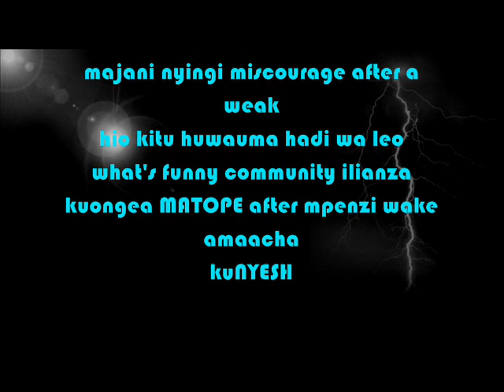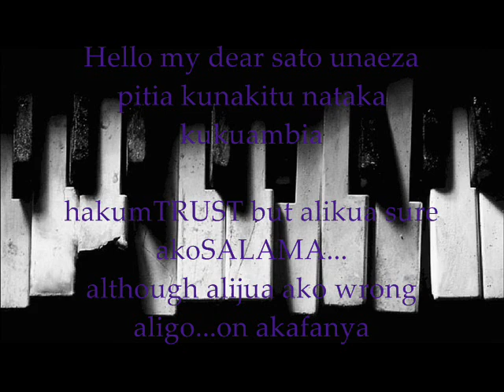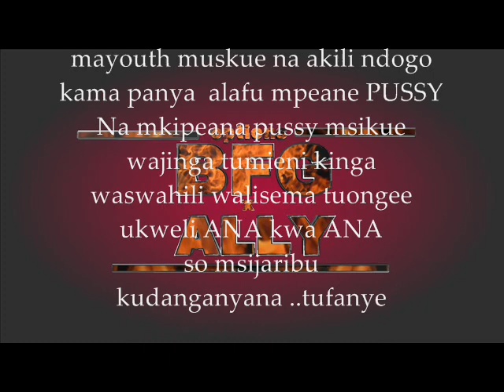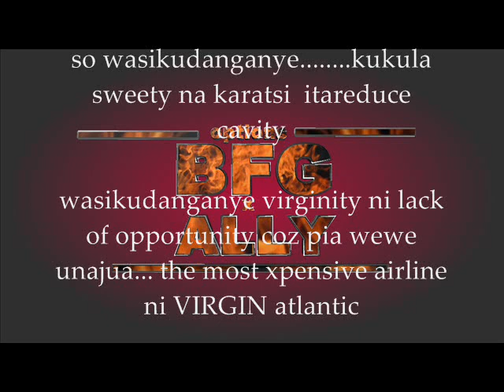options BFG x poet ALLY Kenya spoken word poetry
A spoken word poetic piece highlighting  pre-marital sex and abortion in the society